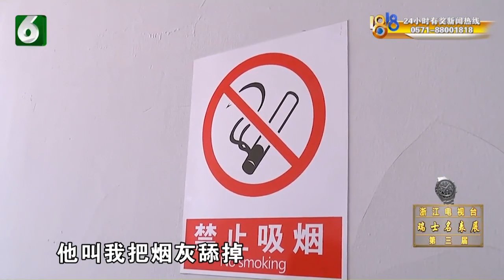【1818黄金眼】为了五千块，趴下舔烟灰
【为了五千块趴下舔烟灰？​​​​？】李先生之前在嘉兴桐乡一家服装加工厂上班，主要负责收发货，10月底因为操作失误，丢了工作。 11月3号，李先生找到厂里结工资，可他说，老板让他舔烟灰？!而且他真的舔了，拿到5000块钱，可回去之后越想越气。记者找到工 厂跟老板核实情况，又听到了另外一种说法。